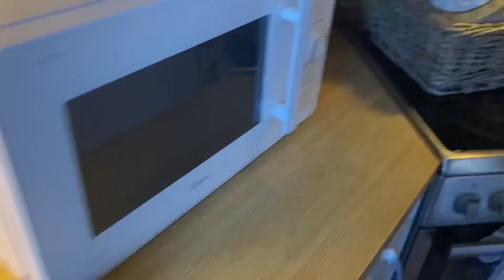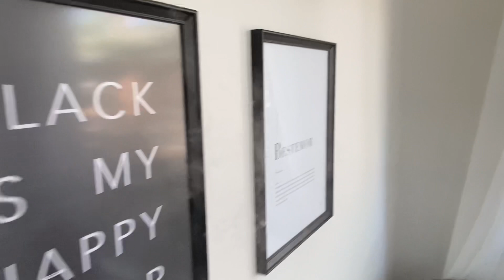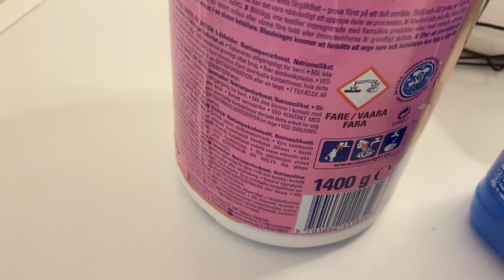Routiner malinti . Dhiri galin 🥰😘😘